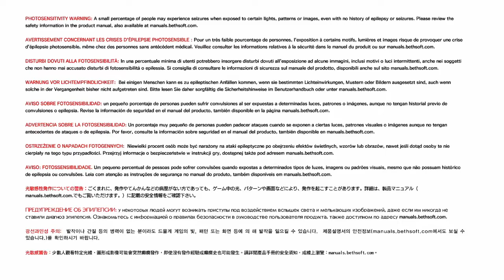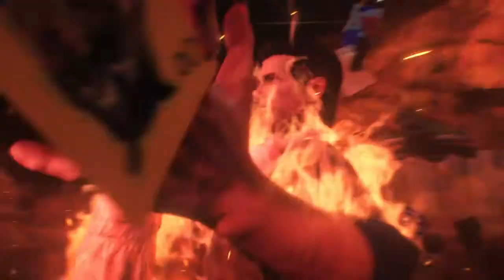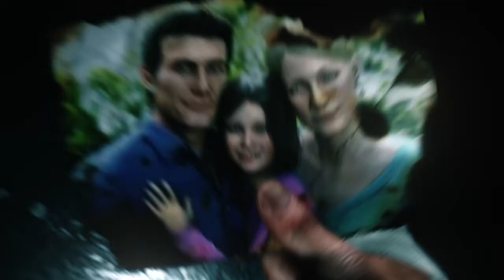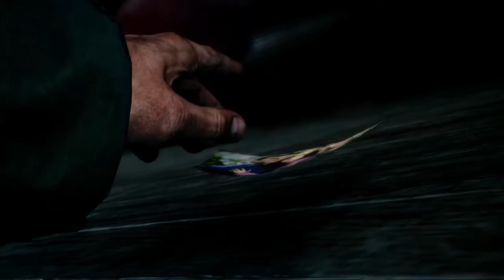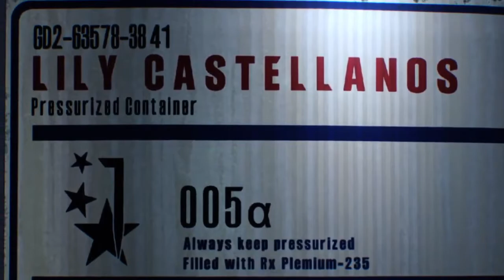The Evil Within 2 │ Part 1: Game Play │ Backlogged Games